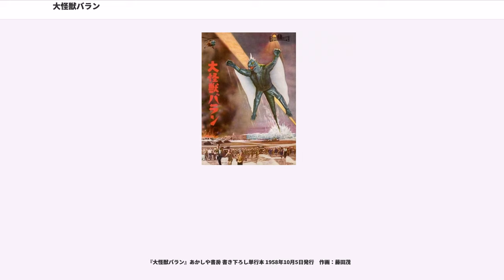大怪獣バラン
『大怪獣バラン』（だいかいじゅうバラン）は、1958年公開の東宝が制作した怪獣映画。モノクロ、東宝パンスコープ作品、上映時間82分。

原作は怪奇小説家として知られる黒沼健。後にゴジラシリーズの脚本に多く携わる関沢新一が最初に手がけた怪獣映画である。

当初、アメリカからの注文で全4部のテレビドラマとして制作が始まり、フィルムもスタンダードサイズだったが、途中から劇場公開が決まり、東宝特撮初のシネマスコープ版映画（東宝パンスコープ）となった。好評であればシリーズ化も予定されていた。準備稿でのタイトルは『東洋の怪物 大怪獣バラン』となっており、この副題は公開時のキャッチコピーや怪獣バランの二つ名としても用いられている。

東北地方、北上川上流の秘境でシベリア地方にしかいないはずのが発見された。ただちに杉本生物研究所の所員2人が調査に向かったが、原因不明の怪死を遂げる。

杉本博士の助手の魚崎、犠牲になった所員の妹で記者の由利子、カメラマンの堀口の3人は真相を解明すべく現地へ向かい、外部から隔絶された排他的で独自の神をあがめている岩屋村の人々と出会う。突如、彼らの前に湖から眠りを覚まされた怪獣バランが出現し、集落を破壊する。直ちに自衛隊が出動して攻撃を加えるが、バランは攻撃をものともせず、それどころか手足から皮膜を広げて飛び去ってしまう。

その後、銚子沖に現れたバランは東京湾から羽田空港に上陸する。バランの都心侵攻を阻止すべく、自衛隊が羽田空港に布陣する。

中生代の恐竜（劇中では単に怪獣としか呼ばれない）バラノポーダの生き残りで、北上川上流の湖に棲み、外部から隔絶された集落で婆羅陀魏山神（バラダギサンジン、「バラダギサマ」とも称される）として崇拝されていた。顔の周りの角と背筋に並ぶ透明な長いトゲが特徴で、通常は四足歩行だが二本足で立ち上がることや、ムササビのように飛膜を広げて滑空することもできる。研究員たちを襲ったことがきっかけで正体が判明し、眠りを覚まされて集落を破壊して飛び去った後、銚子沖から羽田空港に上陸して暴れたが、光る物を飲み込む習性を利用され、科学者の藤村博士が作った強力な爆薬が仕込まれた照明弾を飲み込み、内部から爆破されて死亡する。

頭部は利光貞三、胴体は八木勘寿、八木康栄、表皮、背中のトゲは村瀬継蔵による。背中のトゲは、生物の一部らしい透明感を表現しようと村瀬が出したアイディアにより、切ったゴムホースの切り口にビニールテープを貼って作られた。目には電飾が組み込まれている。背中のウロコは、ピーナッツの殻を押し付けたもの。体色は、数少ないカラースチールから茶系であることが確認できるが、人工着色のスチル写真では緑色となっている。

着ぐるみのほかに飛び人形、ギニョールも作られた。

飛行シーン用に作られた3分の1サイズのミニチュアは、1966年から1967年にかけて東宝倉庫での現存が確認されており、『週刊少年マガジン』などに写真が使われている。1966年7月19日に放送された『11PM』の大阪、よみうりスタジオで収録された「怪獣供養」では、バランの飛び人形が祭壇に飾られている。

『怪獣総進撃』にはこの3分の1サイズのミニチュアも使用されており、富士山麓のシーンで確認できる。並行して『総進撃』には新造形の90センチモデルが使用されており、1980年代には同サイズのゴロザウルスやモスラ成虫、『ノストラダムスの大予言』の大コウモリなどとともに東宝特美倉庫での保存が確認されている。現在も首のみ現存し、関連イベントで展示されることがある。

※映画本編クレジット順

『僕は三人前（フランキーの僕は三人前）』

アメリカでも『Varan the Unbelievable』の題でシネスコ版の映画として公開された。監督はジェリー・バーウィッツ、脚本はシド・ハリス。音楽は儀式の曲以外は全て変更されている。

1958年10月に六社協定により劇映画のテレビ放映が禁止となり、テレビ映画として製作された作品でも劇場公開されたものはこの範疇に含まれ輸出の際もテレビ放映権を付与しないことが決定された。これにより、前述の通り本来はアメリカからの依頼でテレビドラマとして製作された本作も劇場公開されることとなった。

主人公は日本在住のアメリカ軍...